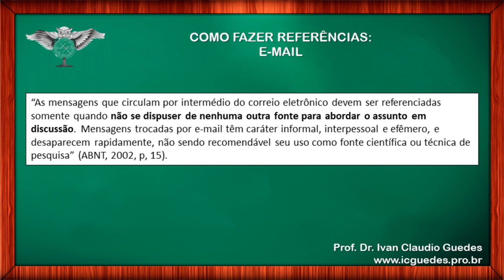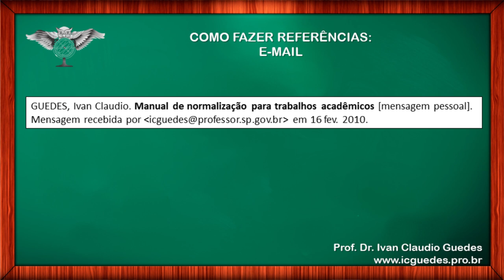REFERÊNCIAS BIBLIOGRÁFICAS DE EMAIL ABNT NBR 6023 Vídeo 16/16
REFERÊNCIAS BIBLIOGRÁFICAS DE EMAIL. Como fazer referências bibliográficas de EMAIL,  conforme a NBR 6023 da ABNT?

A própria ABNT diz que: “As mensagens que circulam por intermédio do correio eletrônico devem ser referenciadas somente quando não se dispuser de nenhuma outra fonte para abordar o assunto em discussão. Mensagens trocadas por e-mail têm caráter informal, interpessoal e efêmero, e desaparecem rapidamente, não sendo recomendável seu uso como fonte científica ou técnica de pesquisa”.

Mas, as vezes a gente só consegue uma informação através do e-mail, sendo assim, como isso ficaria. Acompanhe no vídeo.

Acompanhe a série completa de Referências Bibliográficas passo a passo, de acordo com a ANBT, NBR 6023/2002, NBR 6023/2018. Não se esqueça de acompanhar a série completa sobre Referências Bibliográficas para montar todos os itens corretamente.